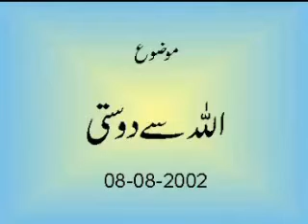Friendship with Allah Part 1